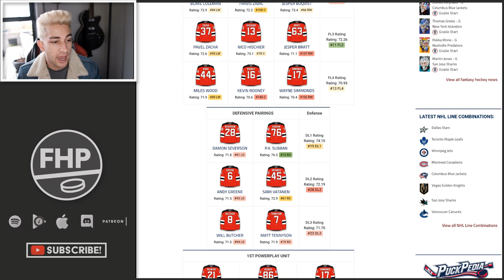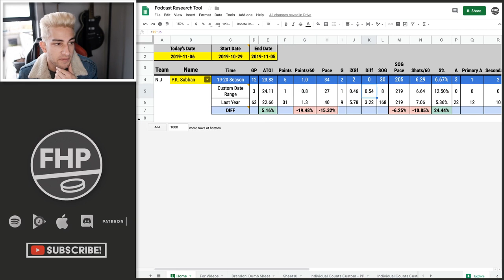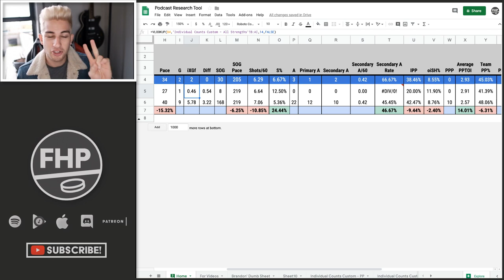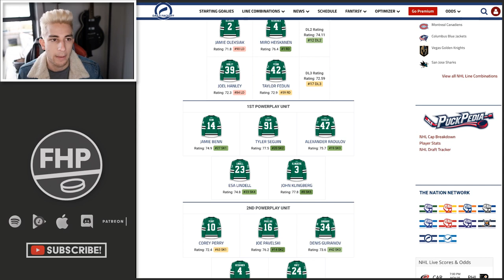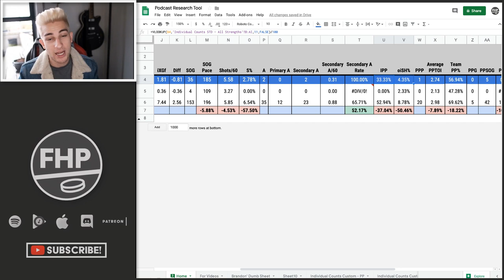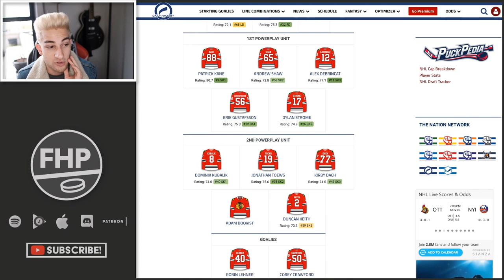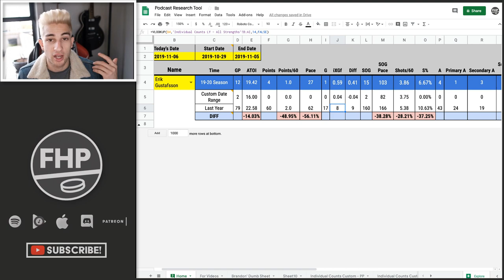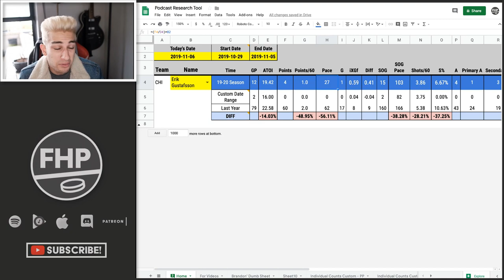Bust Watch: P.K. Subban, Erik Gustafsson, and John Klingberg | Fantasy Hockey Podcast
P.K. Subban, Erik Gustafsson, and John Klingberg have all rightfully earned their way onto bust watch and it's not pretty for any of them.

It's time to also talk about some potential bums. Bust Watch will be all about players that are getting dropped a ton. We'll go through all the stats, deployment, and fantasy relevant info so that you know whether they're a true bust or people are overreacting.

Timestamps:
P.K. Subban: 1:25
John Klingberg: 8:50
Erik Gustafsson: 15:20